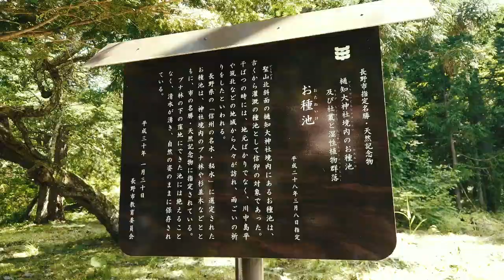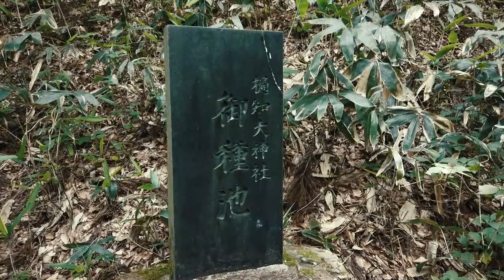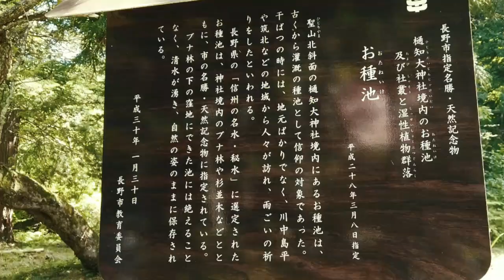今日の神社【長野 樋知大神社】神々しい秘境の神社すぎた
【著書】
①まんが古事記（講談社）
② 古事記で謎解き　ほんとにスゴイ！日本（サンマーク出版）
③ 深読み古事記（かざひの文庫）戸矢学著（イラストふわ）

【イラストレーター。古事記と神社】
2015年『まんが古事記』出版。活字の古事記につまずいた人でもすんなり古事記の世界に入れます。

■【謎の瀬織津姫って？】大祓詞（大祓祝詞）の内容は？祓戸四神って？罪穢れが祓われる仕組みとは。

■【元伊勢の旅】伊勢神宮はどうやって始まったのか？２人の姫の物語。豊鍬入姫命と倭姫命　天照大御神　八咫鏡

■【男系天皇、女系天皇がこれでわかる】ポイントは2000年の伝統「〇〇の法則」／日本の皇室は、世界最古の血統。
■【実在した！日本の最重要アイテム】神話と現代をつなぐ三種の神器とは何か？八咫鏡・草薙剣（天叢雲剣）・八尺瓊勾玉